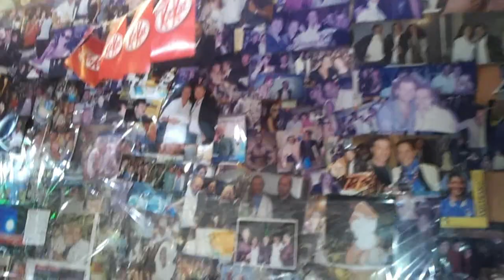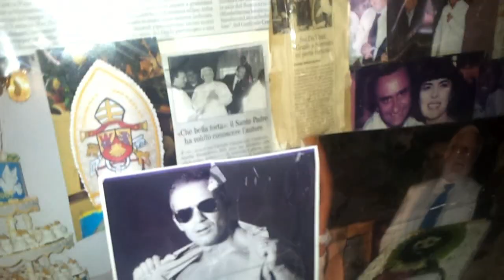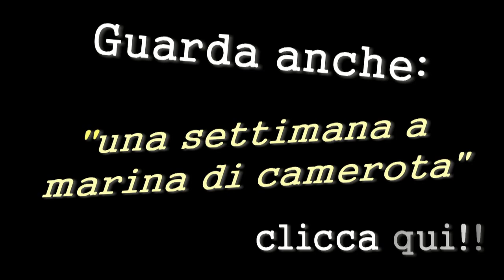Con il mio FIDANZATO a SORRENTO!! | Vlog Carlitadolce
Il posto ideale per un finesettimana romantico ;-)
Sorrento è magica veramente. un miracolo della natura!!!
Venite con noi ad ammire il panorama mozzafiato, mare profumato di pulito e cucina locale genuina!!! :-D

Scusate per le riprese non perfette (sono fatte col mio galaxy hehe !!)

Un bacio grandissimo!

Carlita... e Max *_*

carlitadolce sorrento video vlog vlogging mare vacanza puolo outfit campania viaggiare sud tour carlita max finesettimana naples italy video youtube guida costiera sorrentina sole panorama weekend viaggio gnocchi caruso corcione spiaggia fidanzato 2012 gelateria primavera cafiero infradito napoli gelato siniscalchi moda shopping romantico "real vlog" spaghetti haul acquisti golfo porto partenopea napoletana coppia napoli barche maccheroni cucina napoletana sea beach italy italia